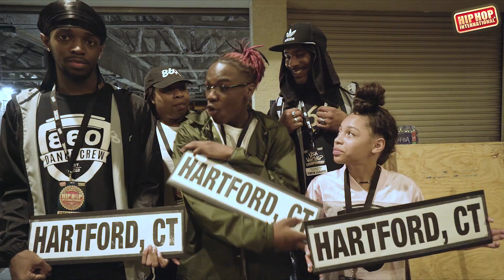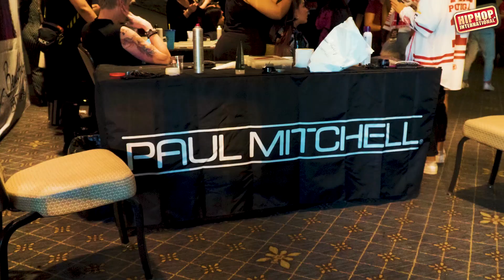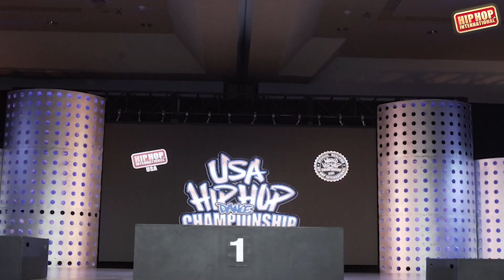HHI's 2019 USA Hip Hop Dance Competition Highlights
The Biggest Hip Hop Dance Championship in the USA featuring the USA's best dance crews and street dancers took place on August 2-4, 2019 in Phoenix, Arizona.  Watch highlights of the preliminary and final competition rounds and Urban Moves Dance Workshops.